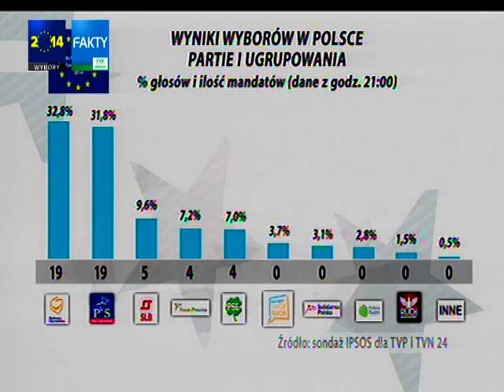Wybory do PE: sondażowe wyniki dla Dolnego Śląska i Opolszczyzny, „Fakty" 25.05.2014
O 21:00 zakończyły się wybory do Parlamentu Europejskiego. W całym kraju wybieraliśmy 51 europosłów. To, ilu z nich pochodzić będzie z Dolnego Śląska i Opolszczyzny, zależy m.in. od frekwencji. A ta wyniosła w całym kraju 22,7%. To niewiele.

Jak wynika z sondażowych wyników „exit-poll" przeprowadzonych przez Grupę Badawczą IPSOS na zlecenie Telewizji Polskiej, do Parlamentu Europejskiego dostało się sześciu kandydatów z Dolnego Śląska i Opolszczyzny.

Są to (kolejność zgodna ze zdobytą liczbą głosów): Bogdan Zdrojewski (Platforma Obywatelska), Dawid Jackiewicz (Prawo i Sprawiedliwość) i Lidia Geringer de Oedenberg (Sojusz Lewicy Demokratycznej -- Unia Pracy).

Kolejnymi najbardziej prawdopodobnymi europosłami z okręgu dolnośląsko-opolskiego są: Danuta Jazłowiecka (Platforma Obywatelska), Kazimierz Michał Ujazdowski (Prawo i Sprawiedliwość) oraz Jarosław Iwaszkiewicz (Nowa Prawica Janusza Korwin-Mikke).

Wyniki komitetów startujących w wyborach według sondażu kształtują się następująco: na pierwszym miejscu -- z wynikiem 38,8% -- znajduje się PO, na drugim -- PiS z 27,8%, na trzecim -- SLD-UP z 12,8%. Tuż za podium uplasowała się NP Janusza Korwin-Mikke z wynikiem 7,2% głosów.

Na ostatnich pięciu miejscach znajdują się kolejno: koalicja E+TR z 3,8%, PSL z 3,4%, SP Zbigniewa Ziobro z 3,0%, PR Jarosława Gowina z 2,1% oraz RN z wynikiem 1,1%.

Przewidywana przez Grupę Badawczą IPSOS frekwencja w województwie dolnośląskim wynosi 22,8%, natomiast w okręgu wyborczym składającym się z dwóch województw -- dolnośląskiego i opolskiego -- 21,6%. Przypomnijmy, że w 2004 roku, kiedy po raz pierwszy głosowaliśmy w eurowyborach, frekwencja w całym kraju wynosiła prawie 21%. Pięć lat później -- w 2009 roku -- ponad 25%.